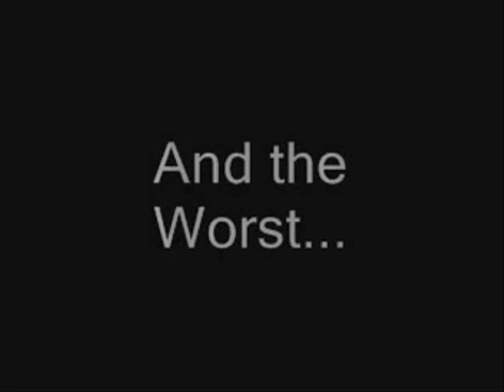Best Bloopers Of 2007!!!!! (comment)